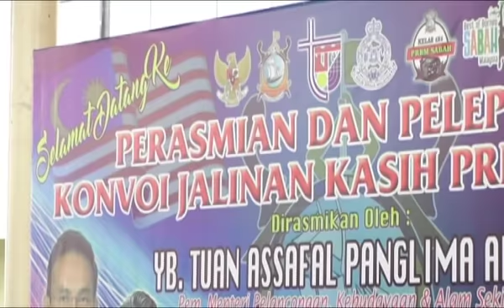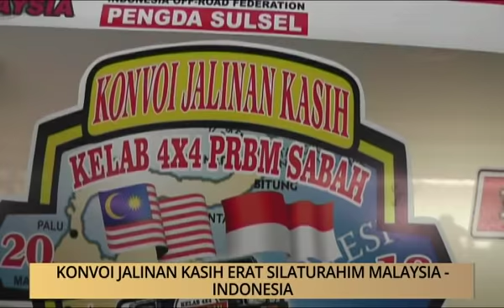AWANI - Sabah: Konvoi Jalinan Kasih erat silaturahim Malaysia - Indonesia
AWANI - Sabah: Konvoi Jalinan Kasih erat silaturahim Malaysia - Indonesia. Laporan berita dan kupasan isu setiap negeri-negeri di Malaysia.